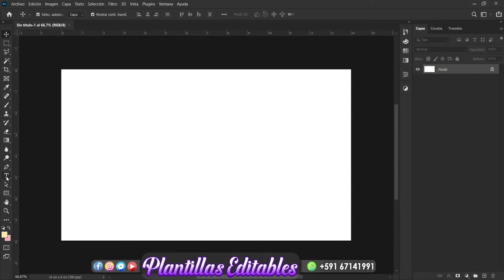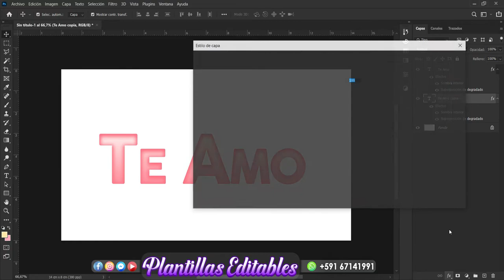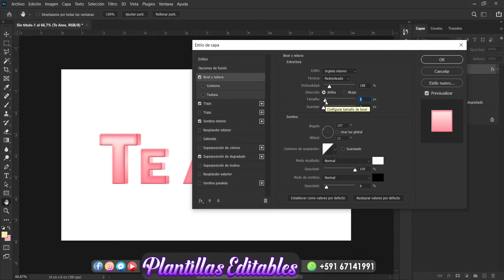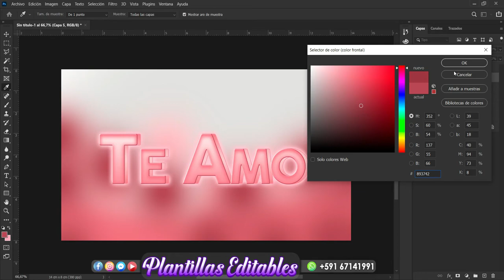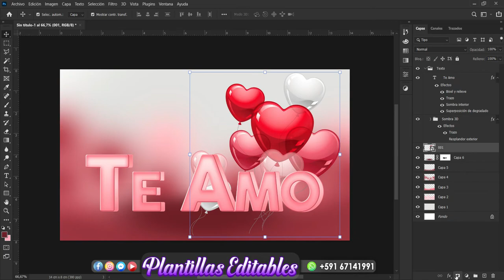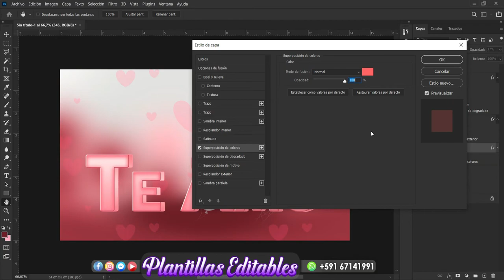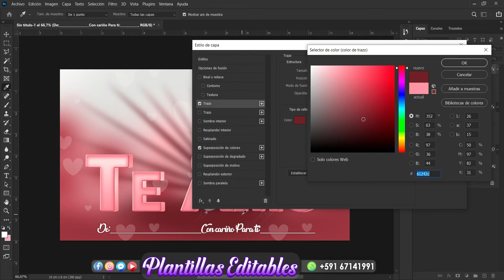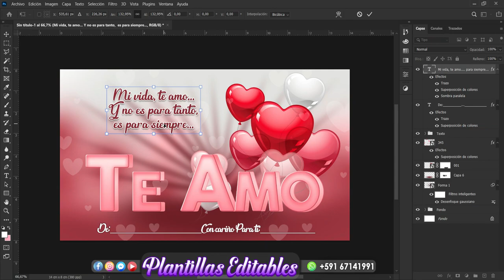Photoshop Tutorial | Cómo hacer Tarjeta de Amor | Love card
DISEÑO DE TARJETA DE AMOR
» Autor: Rolly R. Mamani Mamani «
Derechos de Autores Reservados en:
ROLLY PRODUCCIONES
Edición de Audio y Video ROLLY PRODUCCIONES

▓▓▒▒▒░ MATERIALES ░▒▒▒▓▓

▓▓▒▒▒░ CONTENIDO EN NUESTRA CANAL ░▒▒▒▓▓

► 1.- Tutoriales de Photoshop
► 2.- Tutoriales de Teclado
► 3.- Lugares Turísticos
► 2.- Alabanzas